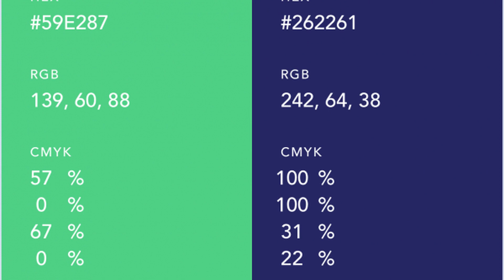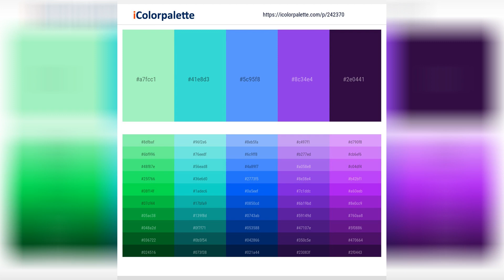Blue And Green Color Combinations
Blue and green color palette ideas. Blue and green color palette ideas. Blue and green color palette ideas. Blue grey and green color combination dusty blue color palette. Blue green color palette for websites colibriwp. 27 green logo examples make your own green logo design looka. Rot astelle s colors.

Blue green plant color palette colorpalette org. Blue green and orange color scheme color palette 57 1 fab mood wedding colours wedding themes wedding colour palettes. Blue green color palette for websites colibriwp. 35 logo color combinations to inspire your design looka. 120 stunning color combinations for your next design freelancer blog. Blue green and gold color palette sarah hearts. Apple green page 3 of 4 color palette ideas.

Color palette 2567 color balance color palette sky color. Turquoise blue green color palette color combinations com. 3 color palettes with pale green and blue violet color in 2020 icolorpalette. Buy bursana green blue beautiful colour combination saree at amazon in. Blue green gray pink color palette. 22 best logo color combinations for inspiration 2018 trends. Green and blue color palette ideas.

The ultimate color combinations cheat sheet. Rot astelle s colors. Blue and green color combos for decorating town country living. Green ocean color scheme teal green color combination. 22 best logo color combinations for inspiration 2018 trends. Light navy blue green color palette. 101 color combinations to inspire your next design.

Blue green color palette ideas. Blue and green color combos for decorating town country living.